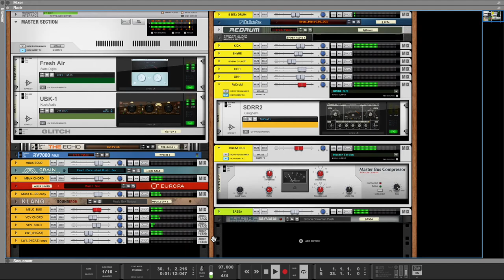La valse d'Amélie - Yann Tiersen (Eurikon L-V!-D_4) eLeX ReWork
progressing ;-)